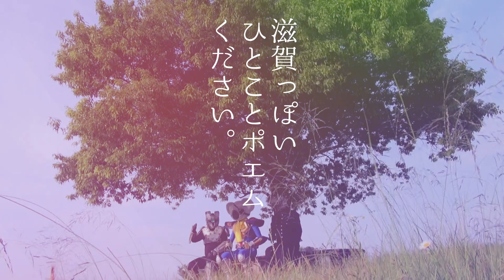【ポエム滋賀道】「平和堂」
滋賀っぽいひとことポエム、ください。
滋賀愛あふれるひとことポエムをダークヒーローズ（コアラG・デコル・ボコル）が紹介する「ポエム滋賀道」！
今回のひとことポエムは「平和堂」がテーマです！

【応募受付中】 あなたの滋賀愛あふれるポエムをメールで送ってください！
本文とペンネームのみでOK！